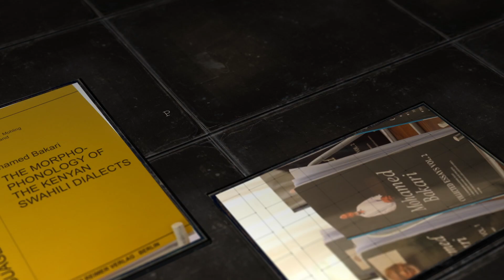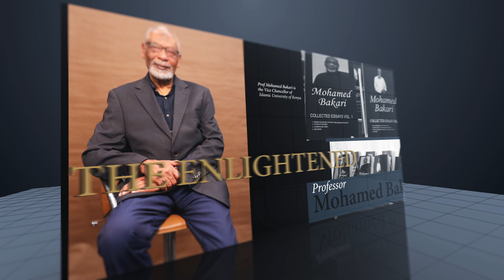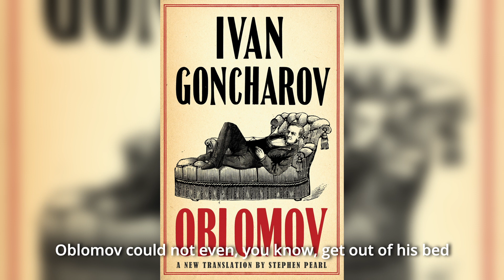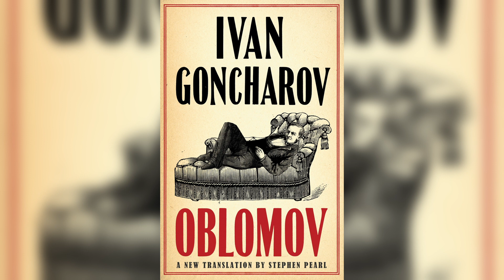The Enlightened. Episode 20. History of Drugs. Professor Mohamed Bakari